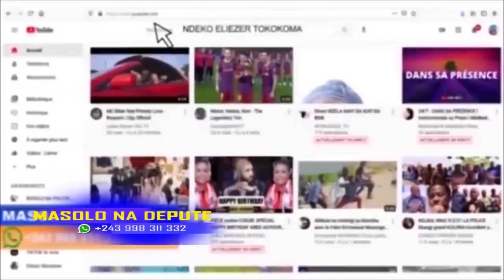MASOLO NA DÉPUTÉ 11 05 2023 KINSHASA EN DANGER, MUSEVENI ALANGWE NINI,BA MINISTRES BA ZONGI NA NZELA